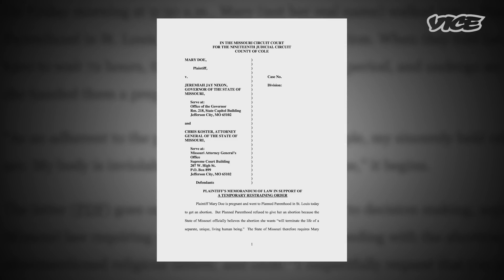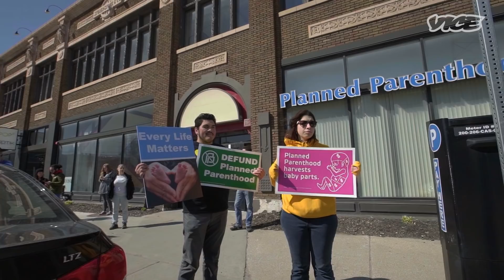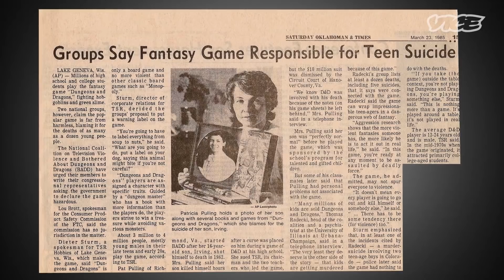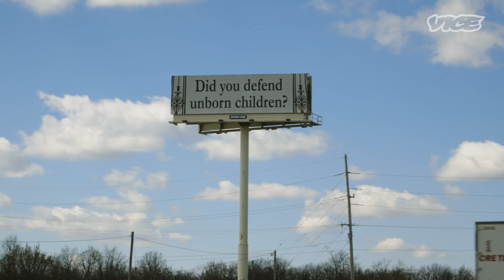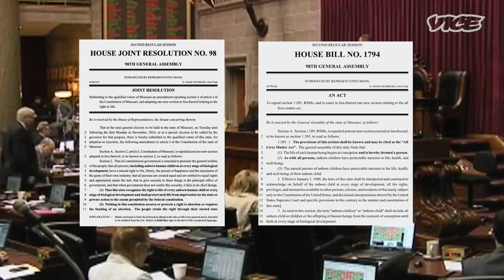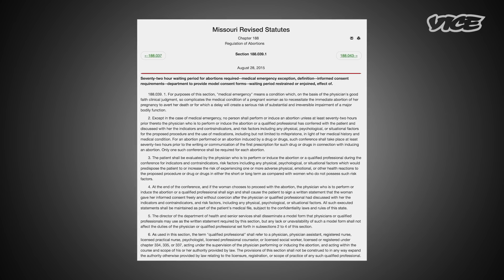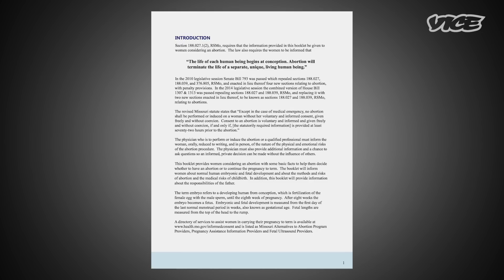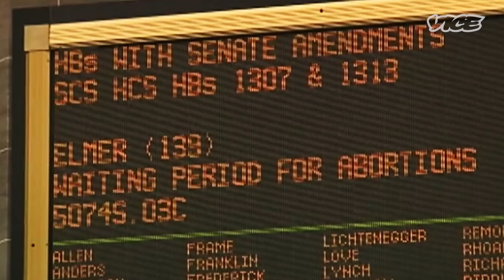Devil's Advocates: The Satanic Temple's Fight to Protect Your Abortion Rights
The environment around abortion in the United States hasn't been this hostile in decades: Conservative politicians have passed nearly 300 abortion restrictions in the past five years, hundreds of clinics have been forced to close, and reproductive healthcare providers—Planned Parenthood in particular—have seen a disturbing uptick in harassment, threats, and violence.

Recently, the Satanic Temple, a non-theistic religious organization known for protesting Christian influence in the government, turned its attention to this attack on women's reproductive health, staging Satanic counter-protests at anti-abortion rallies and filing a lawsuit against the state of Missouri on behalf of one of their members who was forced to wait 72 hours to get an abortion due to the state's waiting period law.

To get a better understanding of and the current climate around abortion in America, Broadly host Callie Beusman follows Satanic Temple activists as they engage in various political actions—including one that involves "BDSM babies"—and meets with anti-abortion protesters and politicians.